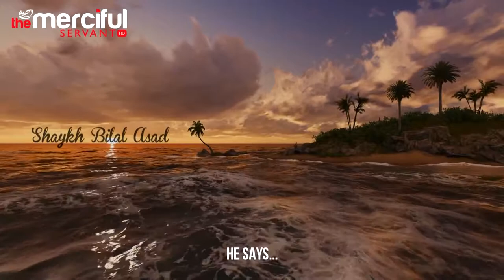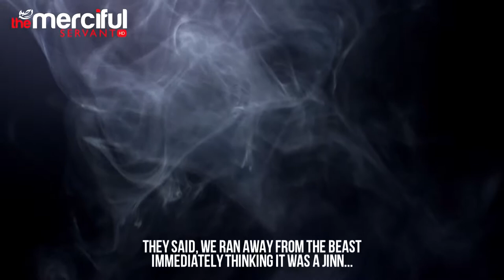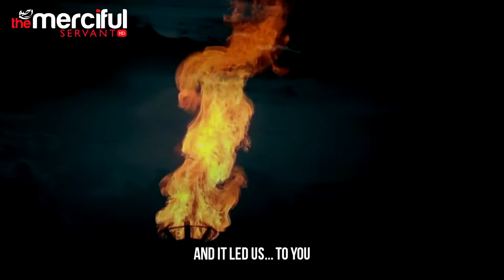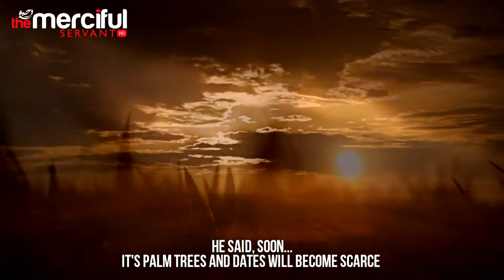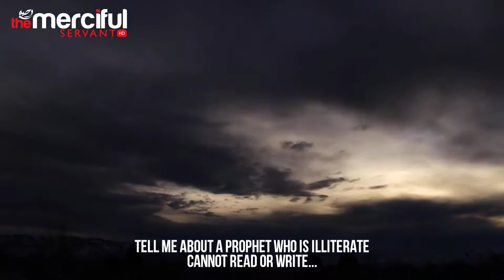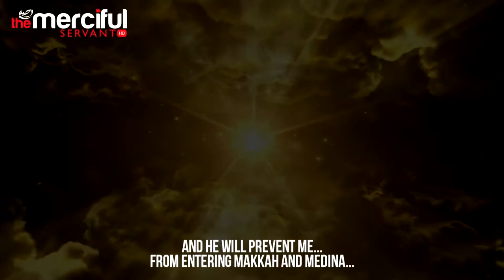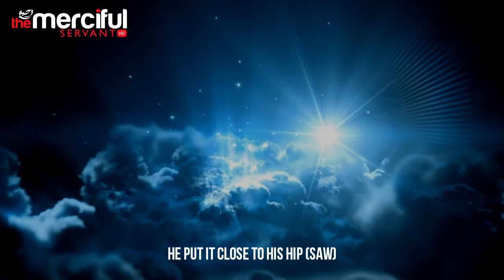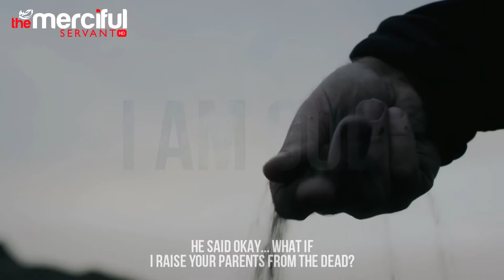The Island Of Dajjal The Anti Christ